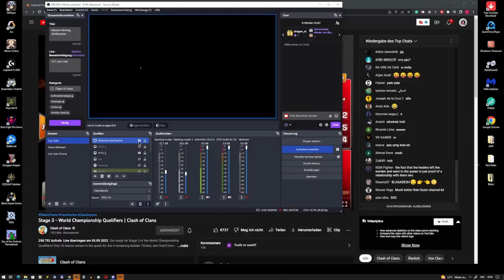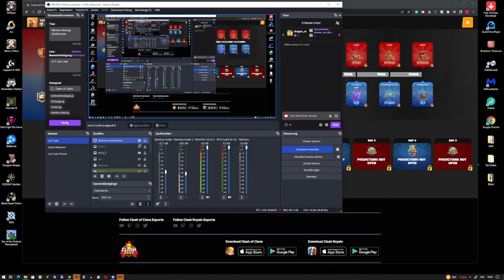DAS BESTE ZUM FESTE | Clash of Clans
Es gibt nochmal richtig was drauf .

Titel des Videos: DAS BESTE ZUM FESTE | Clash of Clans